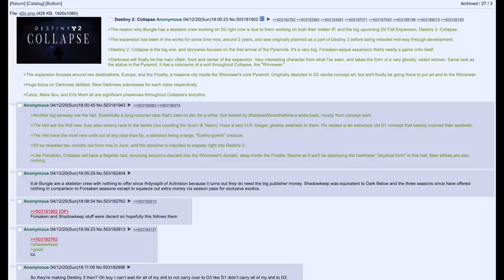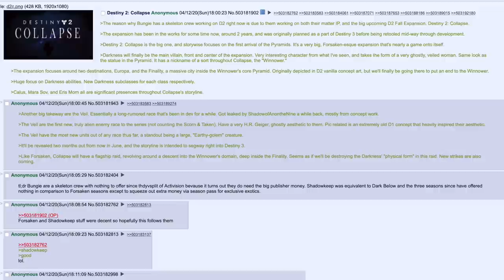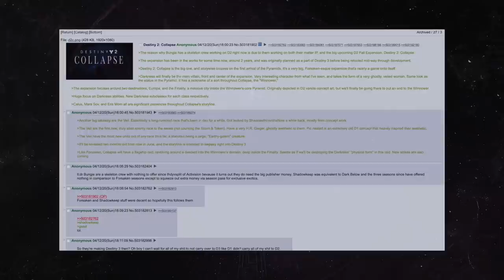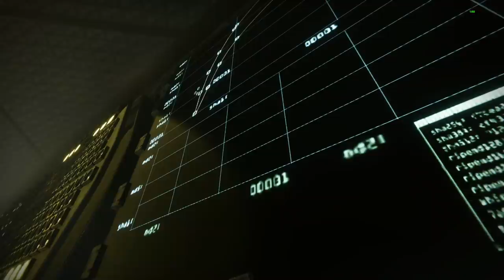Destiny 2. Осеннее DLC "Коллапс"